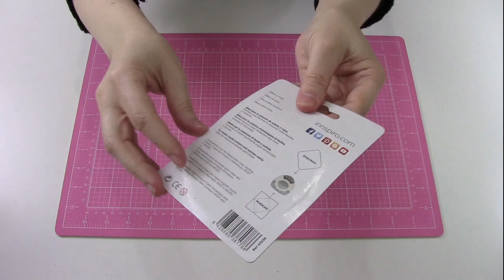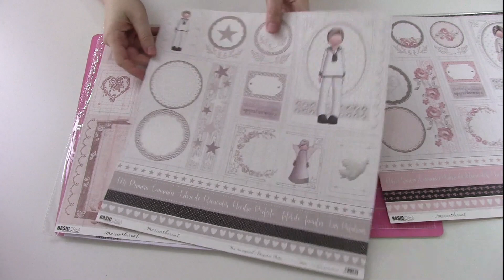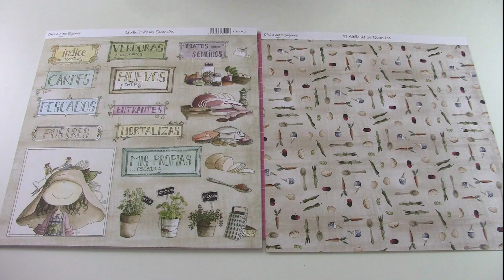Unboxing - Material de Scrapbooking - Colaboração com La Tienda de Las Manualidades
Como já contei em outras redes sociais, vou começar a colaborar com a loja La Tienda de las Manualidades e, por isso, recebi uma caixa com materiais para os próximos projectos.  Neste  vídeo, mostro-vos tudo! Espero que gostem!

Tesoura Tonic -
Silicone -

Vídeo legendado em Português, Inglês e Espanhol